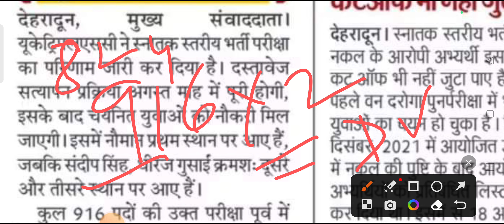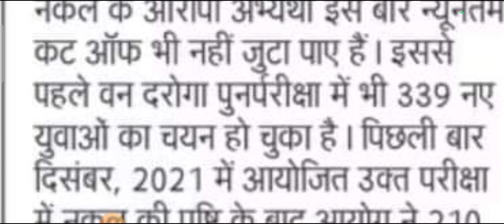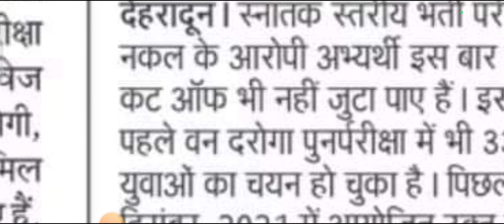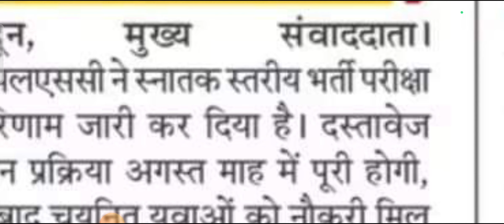UKSSSC VDO VPDO रिज़ल्ट ll पिछले बार के टापर इस बार पास भी नहीं हो पाये ll